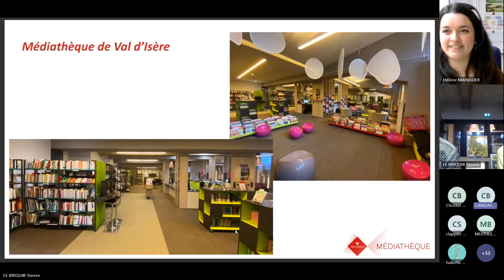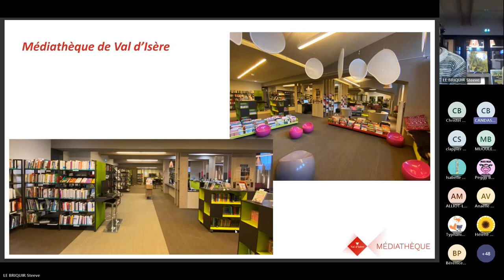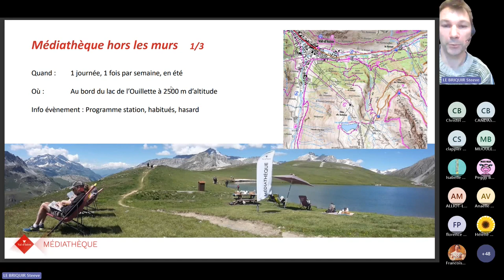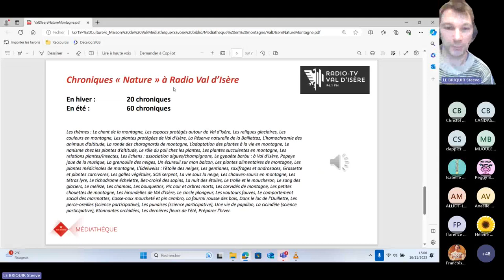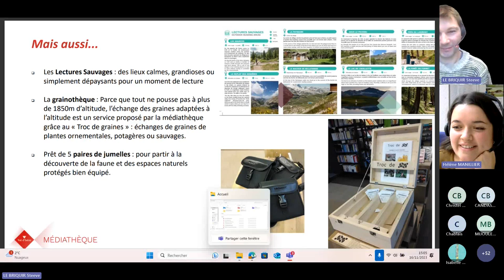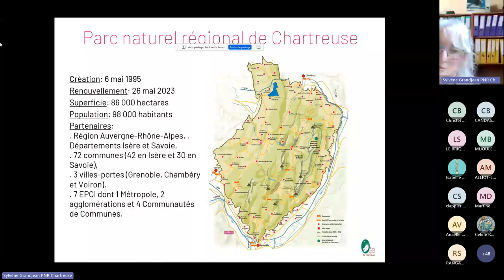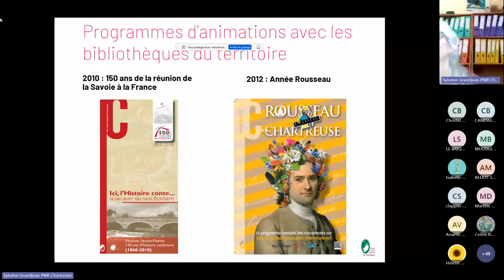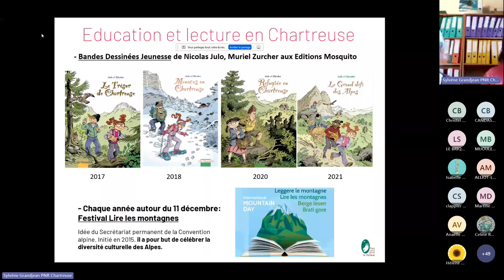Journée d’étude - lecture publique en zone de montagne / Séquence 4 : Partage d'expériences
Médiathèque de Val d'Isère avec Barbara Candas, responsable de la médiathèque et Steve Le Briquir, médiateur environnement

Parc Naturel Régional de la Chartreuse avec Sylvie Grandjean, chargée de mission éducative au territoire et Emmanuelle Vin, chargée de mission culture et patrimoine